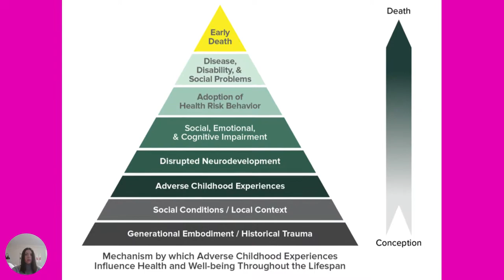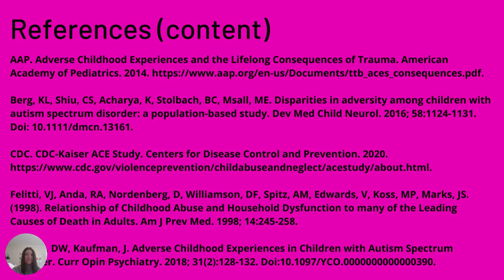Relationship of Adverse Childhood Experiences in Children and Youth with Development Disabilities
Hailey Prosek, MPH, completed an Applied Practice Experience (APEX) with Wisconsin Leadership Education in Neurodevelopmental and Related Disabilities (LEND Program) at the University of Wisconsin-Madison focusing on adverse childhood experiences (ACEs) of children with special health care needs and the long-term health of this population.